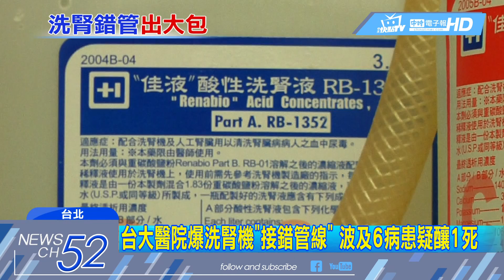20180623中天新聞 台大醫院爆洗腎機「接錯管線」 波及6病患疑釀1死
台大醫院23日爆出，重大醫療疏失！，疑似因為醫護人員，接錯洗腎機器管線，錯將接RO逆滲透水的孔洞，接到一般自來水，有6位洗腎病患受到波及，其中1人還在幾天後死亡，是否與疏失有關，台大醫院發聲明表示，目前證據顯示，病患死亡，與醫療疏失無相關，但整起事件，具體經過，以及波及層面，都隻字未提。